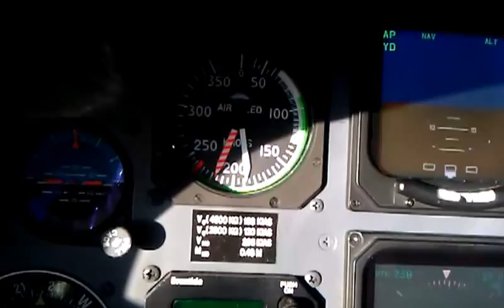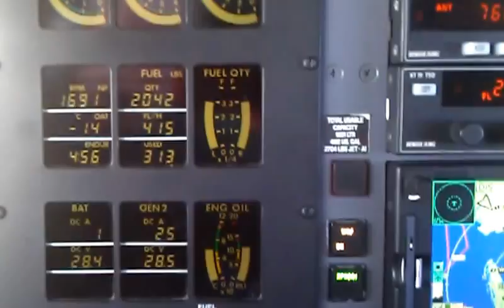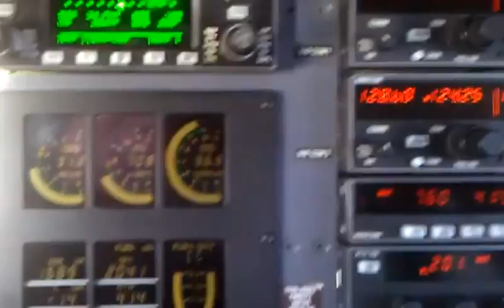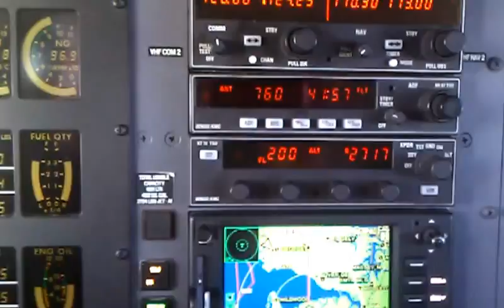PC-12 office from 20,000 feet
A quick tour of the cockpit for my family